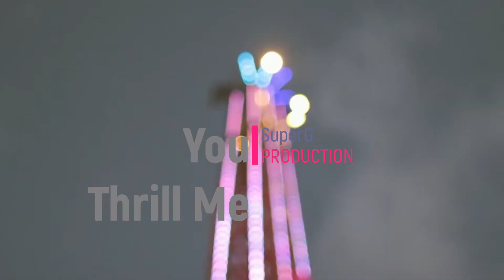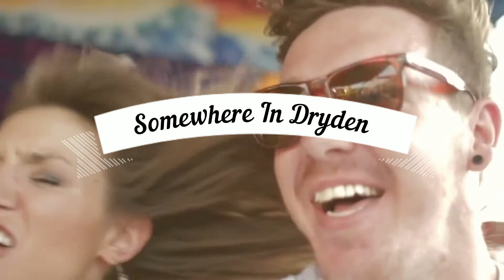You Thrill Me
I was inspired by past versions especially Hold Me Thrill Me Kiss Me by Mel Carter